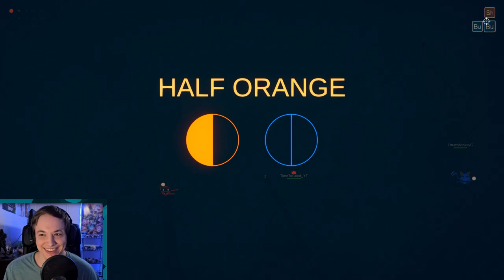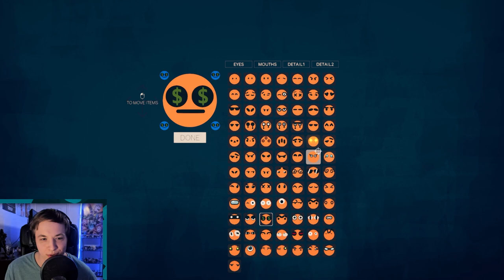COMMONS VS RARES!!! | Let's Play ROUNDS | Part 23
On this episode we do an insanely fun gimmick where one of us has to pick commons and the opponent can only pick rares or epics!

Rounds is a 1v1 roguelike fighter where each round gets more intense. The losing player of each round unlocks clever upgrades to create a better build to counter their opponent.

Music From:
TheFatRat & Anjulie - Close To The Sun